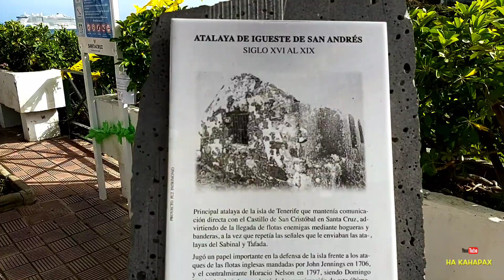АНАГА | Манговая роща | Достопримечательности Тенерифе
Национальный парк Анага является старейшим заповедником, в котором сохранились реликтовые растения и мхи со времен динозавров.
Маршрут проходит на высоте около километра и некоторые участки дороги проходят прямо сквозь облака..